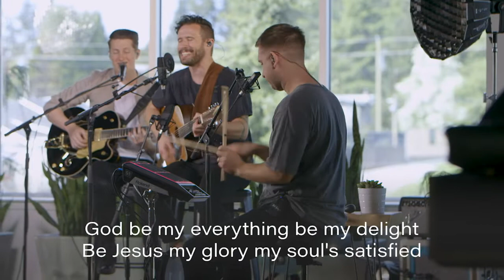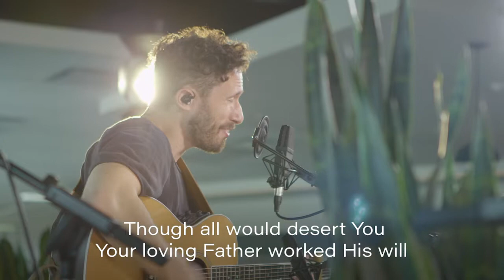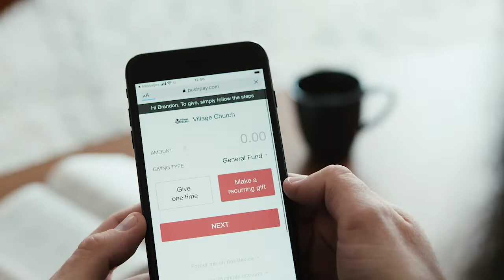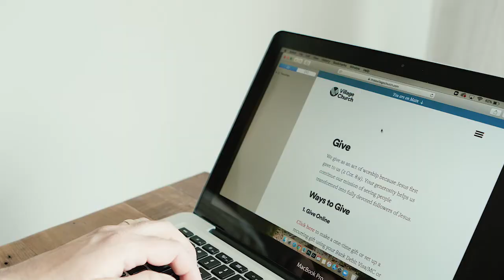Village Church Online - May 10, 2020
Sermon: "The Case for God & The Bible"
Passage: Psalm 19
Speaker: Mark Clark
Series: Psalms